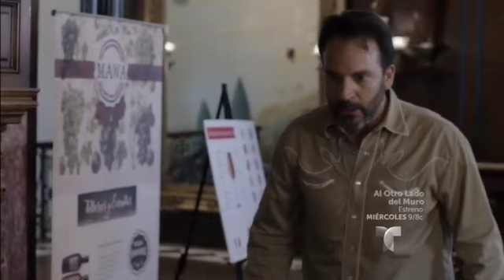Sangre De Mi Tierra | Capitulo 58 HD 3/5